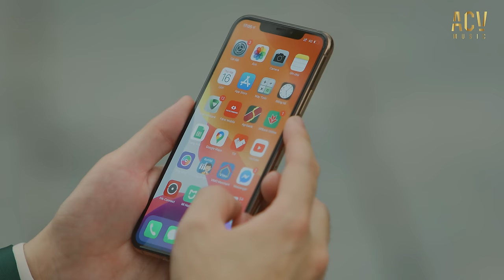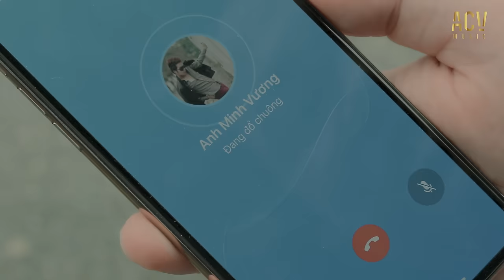TRÚC XINH - MINH VƯƠNG M4U ft. NHƯ VIỆT [OFFICIAL MUSIC VIDEO]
Chơi Tiktok Trúc Xinh cùng Ca sĩ Minh Vương M4U, Việt tại đây nhé mọi người
Độc quyền Phát hành và Truyền thông: ACV Music

Quy định bản quyền “TRÚC XINH” của công ty ACV Music
- Reaction được lên bài ngay sau khi ra MV chính, yêu cầu: ghi rõ tên bài + ca sĩ, tác giả. Điền link video gốc vào phần mô tả và phần video gợi ý ( end card ) cuối Video
- Cover được lên bài sau 7 ngày sau khi ra MV chính, yêu cầu: đăng kênh chính chủ, video cover 1 khung hình, không quay MV, không lyric, không thay đổi lời nhạc, không cover bằng beat remix hoặc beat của người dùng khác, chấp nhận cover tự đánh nhạc cụ như piano/guitar/đàn/sáo. Ghi rõ tên bài + ca sĩ, tác giả. Điền link video gốc vào phần mô tả và phần video gợi ý ( end card ) cuối Video
- Các trường hợp không được phép đăng tải: Reup, Video Lyric, Video Karaoke, re-cover của các bạn khác, playlist v..v..

Song: Trúc Xinh
Composer: Việt
Singer: Minh Vương M4U, Việt
Arranger: Nguyễn Đình Vũ, Việt
Mix & Master: Minh Vương M4U, Việt

Excutive Producer: Lê Cương
Project Manager: Phanh Kit
Director: Tuấn Phan
Camera Operator: Vi Trần, Duy Đức, Dũng Nguyễn
Editor: Tuấn Phan
Designer: Trần Toàn Hậu
Starring: Nguyễn Hoàng Ngọc Huyền
Cameo: Trung Hiếu, Hồng Hạnh, Trọng Việt, Minh Thái, Duyên An, Thu Lương
M.U.A: Vẹt Nguyễn
Special Thanks to
Nam Phong Media, TikTok, Zalo, Zing Mp3
Ban quản lý Đền Cùng, Giếng Ngọc, TP Bắc Ninh